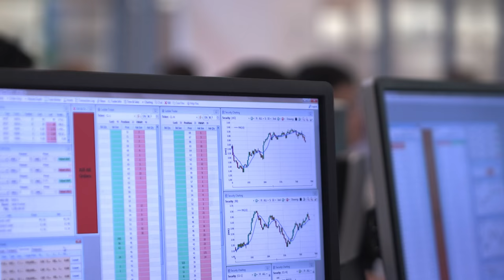Rotman Master of Management Analytics: Your future starts today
The world of data-driven decision-making is moving fast – and with our Master of Management Analytics, you can help to lead and drive change. If you’re a recent graduate looking to be part of this exciting field, our innovative program will give you the advanced data management and communications skills you need.